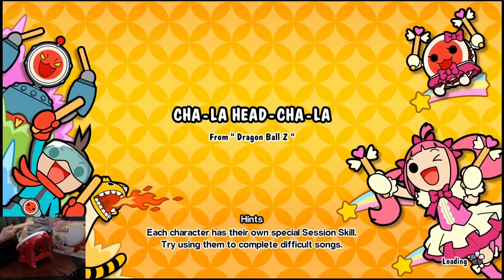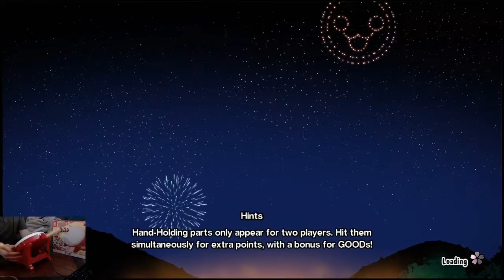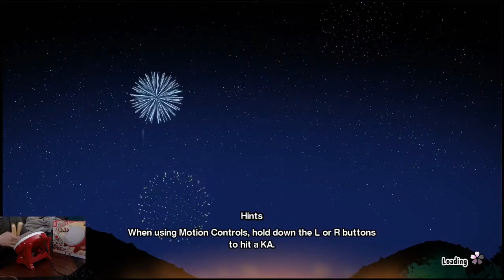Playin' more tape drums - Taiko no Tatsujin: Drum 'n' Fun! Part 2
Now with more tape.

...Have you heard of the favourite anime Moana?